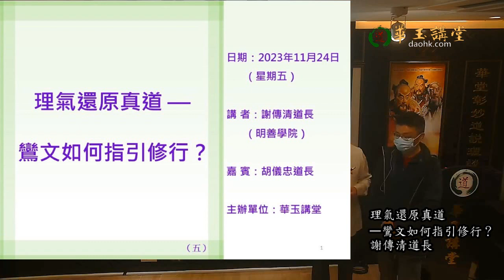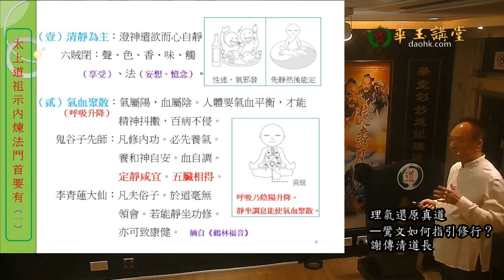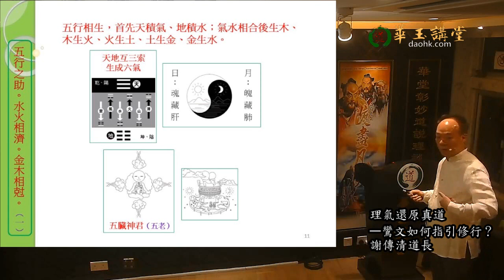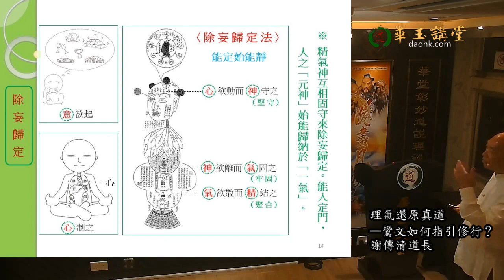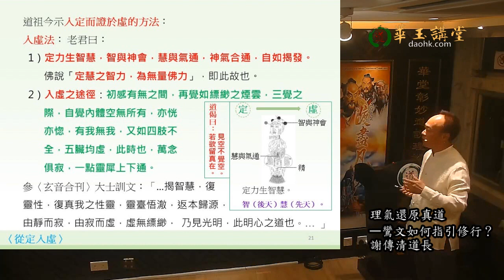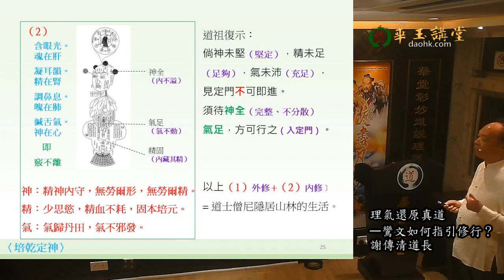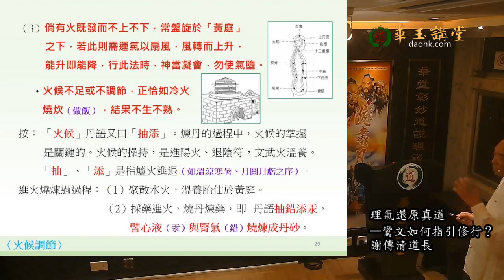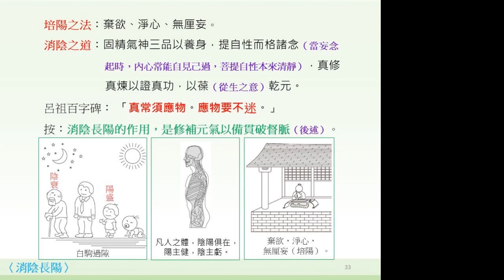華玉講堂-理氣還原真道-鸞文如何指引修行？(第一節)-24.11.23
理氣還原真道-鸞文如何指引修行？

題目: 理氣還原真道-鸞文如何指引修行？
講者: 謝傳清道長
時間：星期五，晚上7時至8.30時
日期 : 6月23日/7月28日/9月22日/10月27日/11月24日 (共5堂)